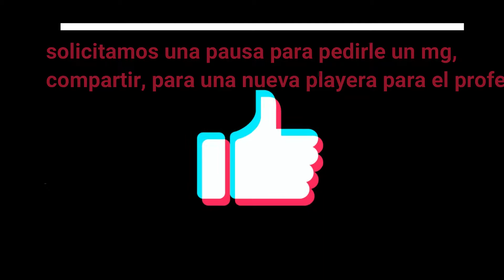Probando productos Orientales, descubre cual fue el mejor!!!!!